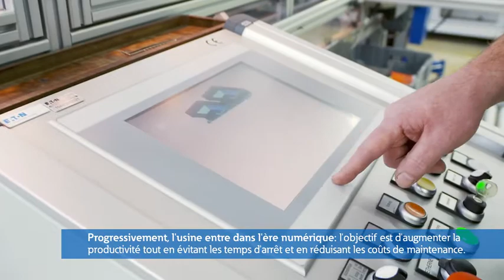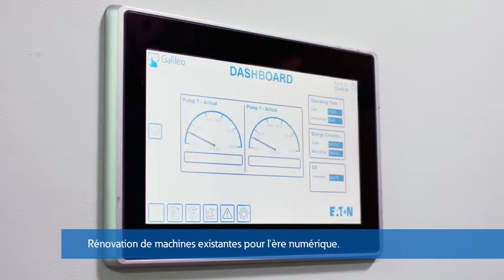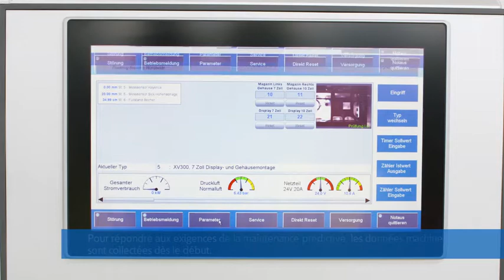Eaton Dausenau Retrofit V2 | French